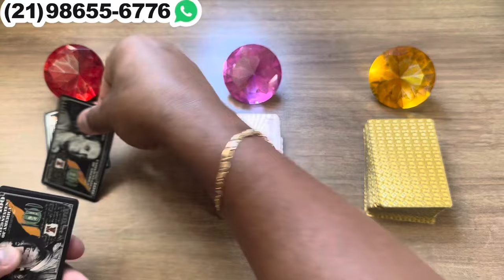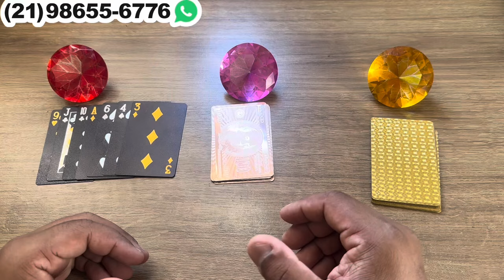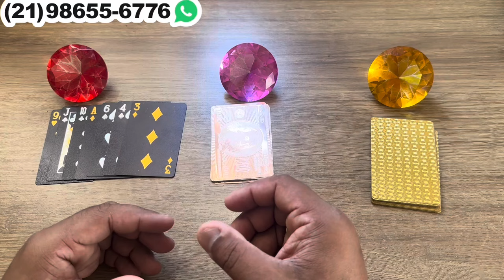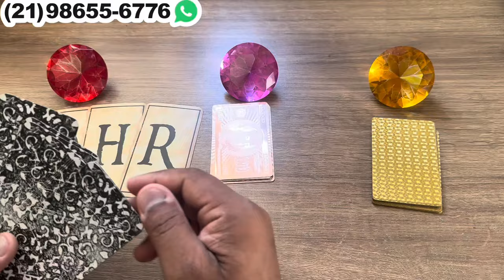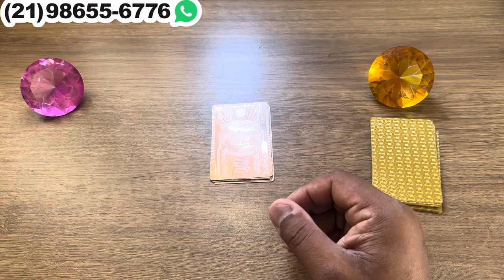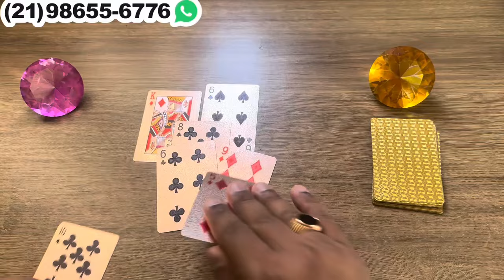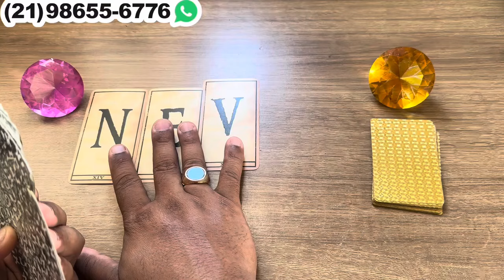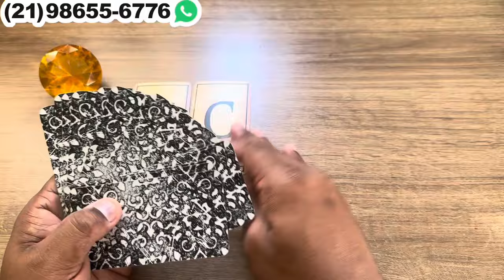🕯️✨ Uma pessoa está apavorada com a pessoa que você se transformou.